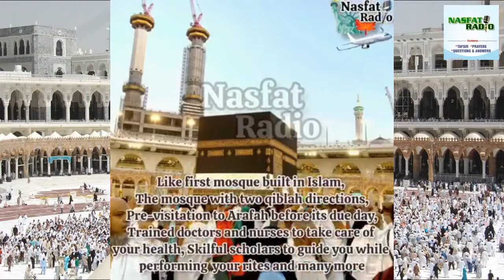NASFAT RADIO FRIDAY LECTURE